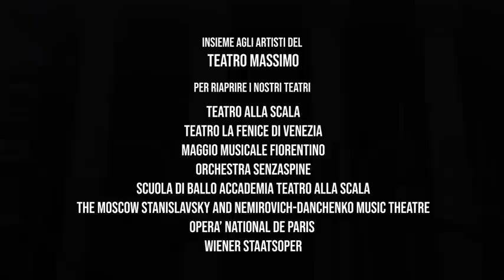nL’arte si rinnova per l’avvenire